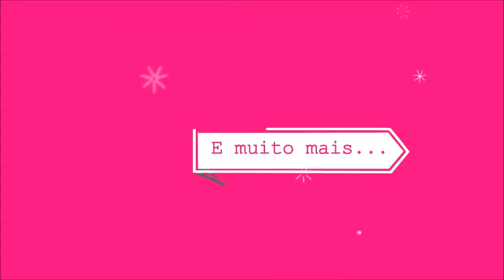Parte1 Rotina Noturna Cuidado com a Pele